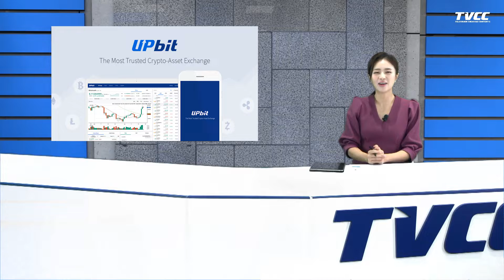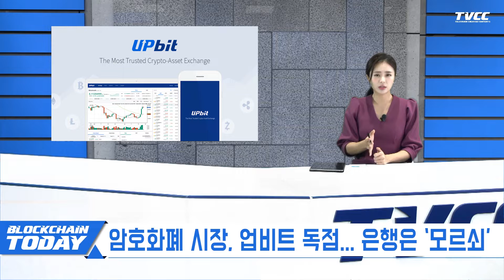암호화폐 시장, 업비트 독점... 은행은 '모르쇠'